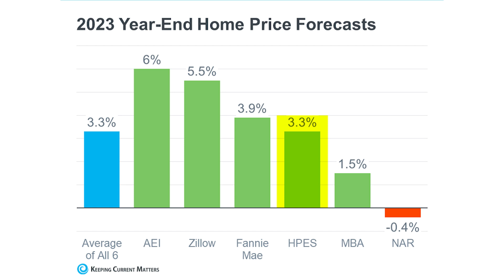2023 Home value wrap up with Rosemary Lozada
In this exclusive 2023 Home Value  Wrap-Up, we learn why contrary to expectations homes did not witness a decline in value. Join Rosemary, an agent with Coldwell Banker Home Source, on understanding the forces behind the resilience of home values in 2023 and why you should be open to buying and selling in 2024!